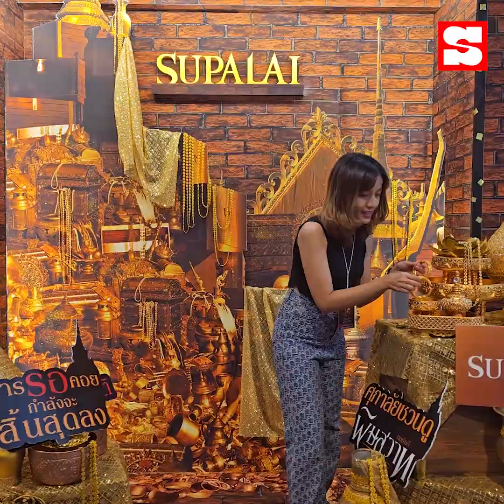Sanook บุกถึงที่ EP.3 : กระทบไหล่คนดัง รอบกาล่า ละครเวทีพิษสวาท เดอะมิวสิคัล